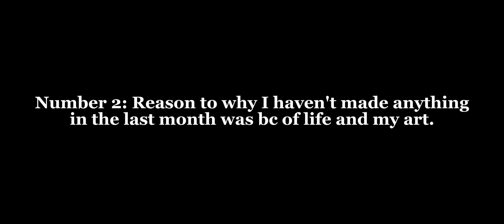I finally did it (Ltwom TF2 Dub)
I've returned everyone, sorry for the lack of content for the last couple of months bc I have very little motivation but here we are with me finally Max ranking Big Chungus to 7.7 :)

Team showcases coming soon.

(Main Lobby - LTWoM)

Big Chungus - Heavy

Others: (Lobby)
Lebron James - Demoman
Dunker Tweety - Soldier
Babbit - Soldier
Lunar Toro - Heavy
Catsello - Demoman
Ninja Ralph - Spy

Roles update #2
-Hermes Roadrunner has been changed to be Medic for reasons of being a support and reviver too with the comics lore.
-Star Pharaoh Marvin has been changed to Merasmus for the better role.

The footage has been recorded during Season 7 Halloween update.
All music and all sound effects belong to Valve, LTWoM belongs to WB and Scopley
(one piece of music is from Nintendo)